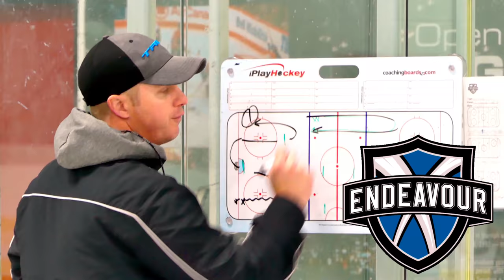STREETCHAT Ep.5 (PART II) : John Chabot - Former NHLer and Indigenous Youth Activist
Street Chat is a PMV segment where a diverse group of individuals share their stories and wisdom.
In part II of Episode 5, former NHLer John Chabot talks about his involvement with helping out indigenous youth and the proactive approach to life he encourages people to follow.